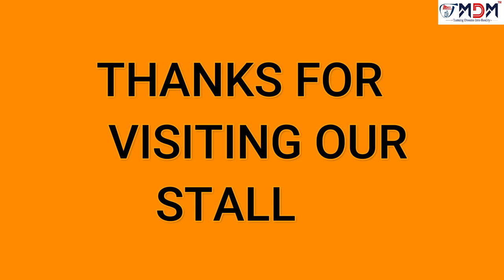| MDM | AGRI INTEX CODISSIA -2022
| MODERN DAIRY MACHNINES |
Agri Intex Codissia At COVAI'
OFFER CLOSED ...VISIT OUR COMPANY  AT KOVIL PALAYAM"
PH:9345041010